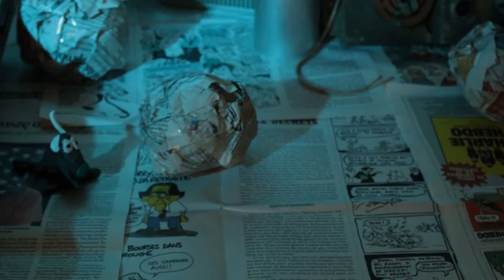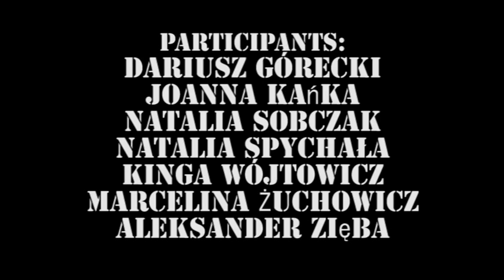Second Hand Workshot